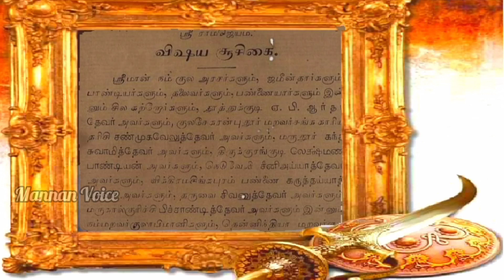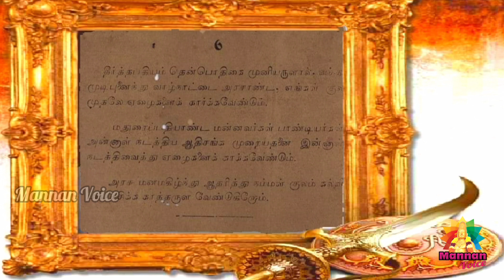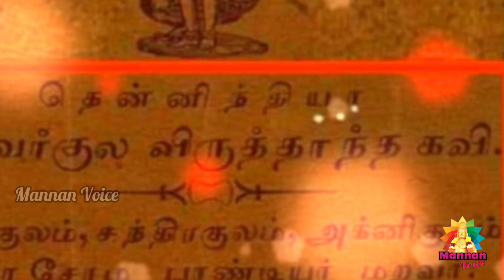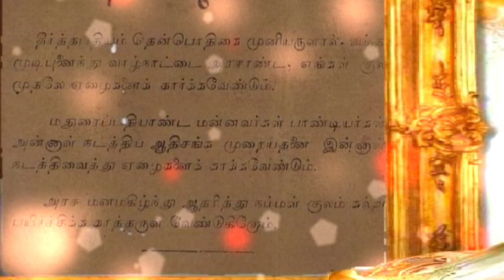தென்காசி பாண்டியர் - கடைசி பாண்டியர் வாழ்ந்த காலம்/ அறியப்படாத தகவல்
தென்காசி பாண்டியர் பற்றி அறியப்படாத தகவல்கள் -